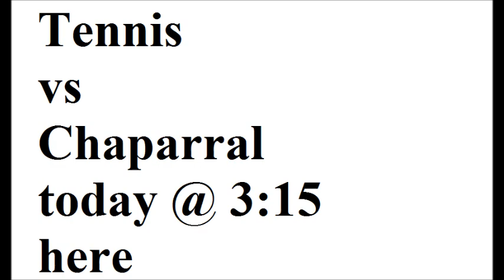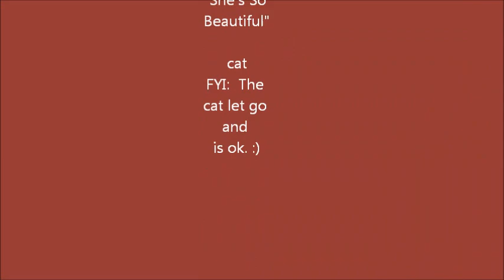Wildcat News (with weather)